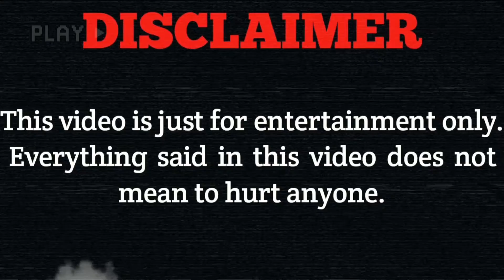Rabak Seram|| Lambaian Roh Pulau Poveglia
Assalamualaikum guy's
Dalam video kali ni aku akan bahas tentang sebuah pulau yang penuh dengan tragis dan misteri yang terletak di italy…enjoy gaissssss…

Di harap korang suka dengan content aku kali ini,kalau ada apa² nasihat yang berguna dan boleh menambahkan skill penyampaikan aku...korang boleh DM aku di laman sosial dekat bawah...❤️❤️❤️❤️👇👇👇👇

❤️Jangan lupa,kalau korang suka dengan content aku...aku harap sangat korang boleh

Laman sosial

❤️Terima kasih juga atas sokongan korang semua! Aku sangat² menghargainya❤️.
"ADIOSAAAA"

Kredit:
mastika